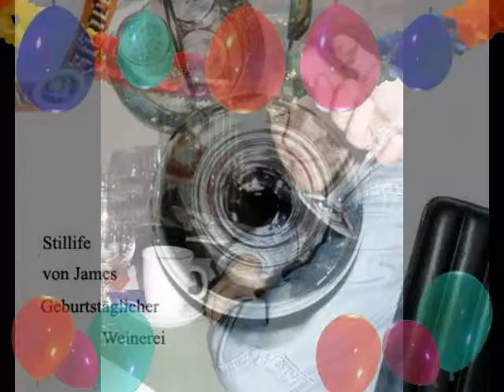März 2005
Zigarren im Fasching